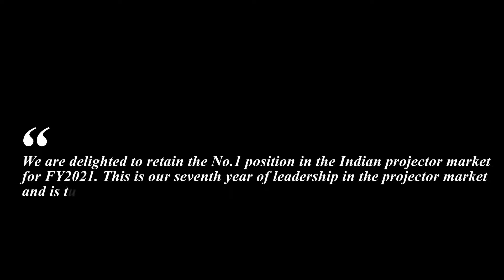EPSON RETAINS ITS NO.1 POSITION IN THE INDIAN PROJECTOR MARKET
Bangalore, May 30, 2022 – Epson, a world leader in digital imaging and printing solutions announced that it has retained its No. 1 position in the Indian Projector market for FY2021*. According to the latest data published by FutureSource Consulting, Epson had a market share of 25.46% for the period. FutureSource Market Insight Report is accepted as the worldwide projector industry standard.

About Epson

Epson is a global technology leader dedicated to co-creating sustainability and enriching communities by leveraging its efficient, compact, and precision technologies and digital technologies to connect people, things, and information. The company is focused on solving societal issues through innovations in home and office printing, commercial and industrial printing, manufacturing, visual and lifestyle. Epson will become carbon negative and eliminate the use of exhaustible underground resources such as oil and metal by 2050.

Led by the Japan-based Seiko Epson Corporation, the worldwide Epson Group generates annual sales of more than JPY 1 trillion.